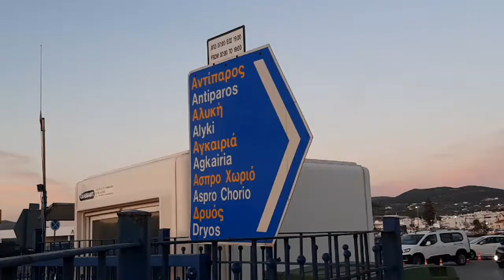BEAUTIFUL PLACES AT PARIKIA PAROS GREECE 2022...